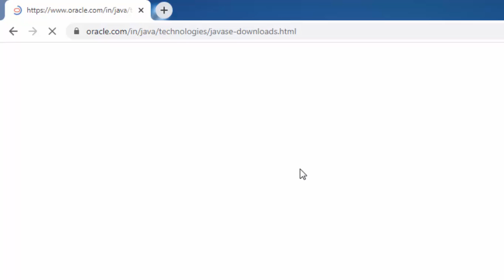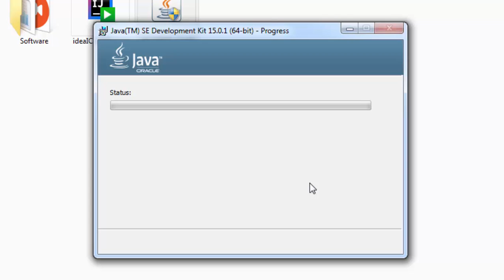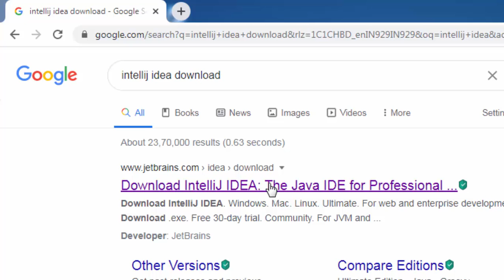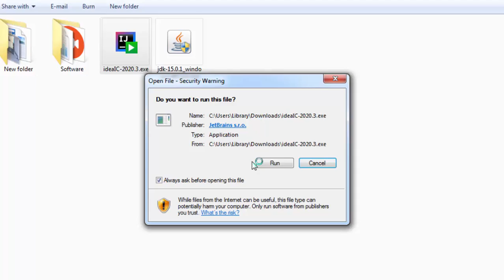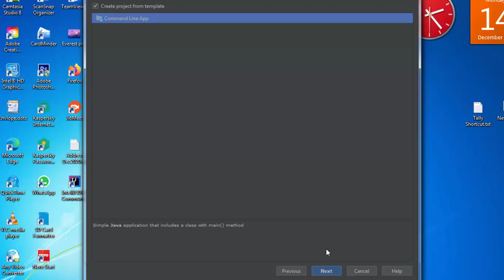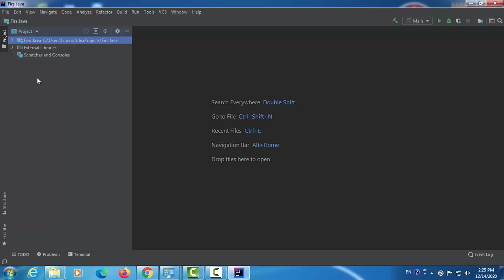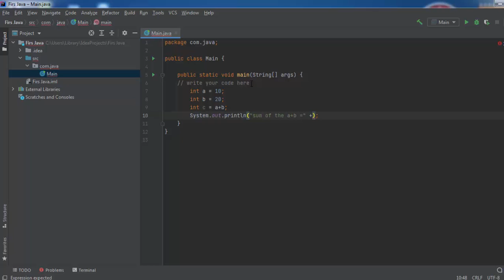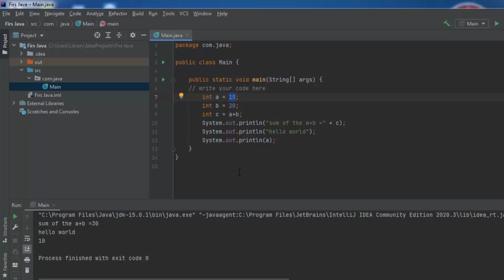How to Install Java JDK 15.1 and Intellij IDEA 2020.3 on windows 7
Hello youtubers, this video is showing about you how to install Java JDK 15.1 and Intellij IDEA 2020.3 on windows 7. This is Standard Edition for all users.You will become good java programmer.